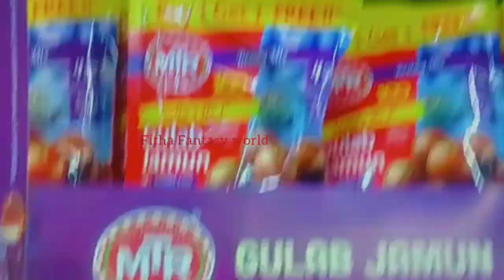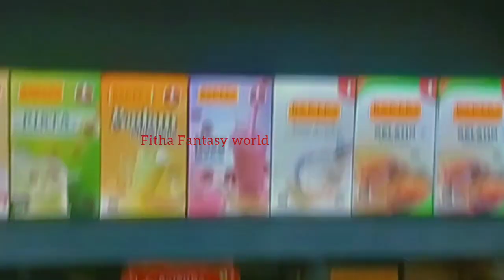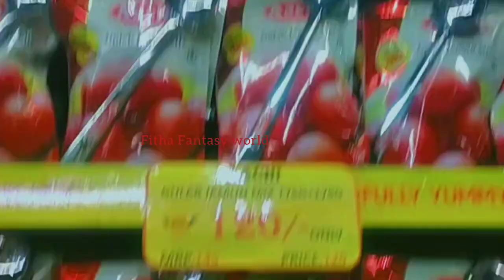Dennis department store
Genreviews.online is One of the Review Portal Site

Mini vlog|Dennis department store